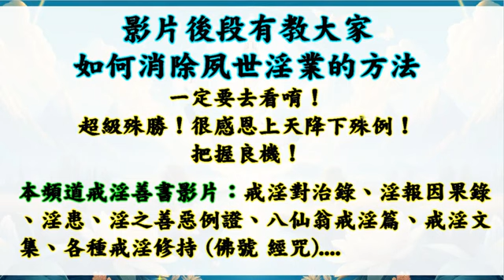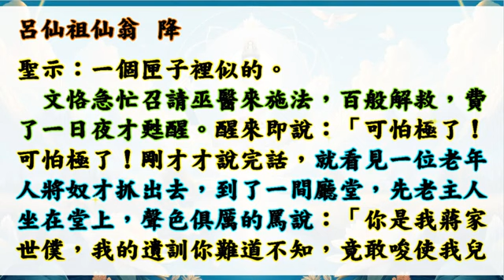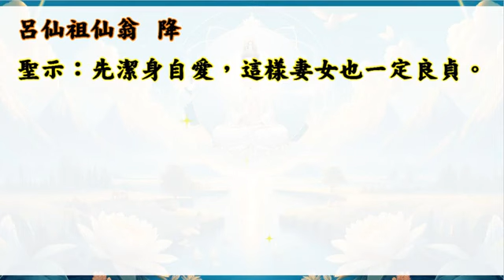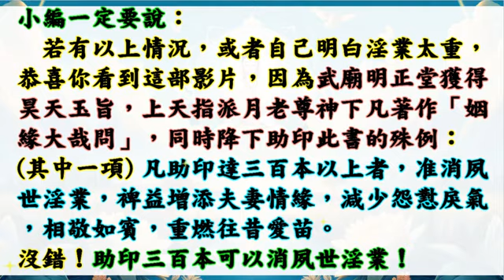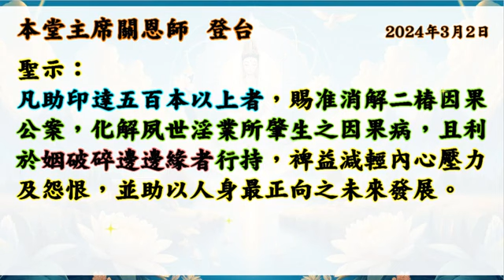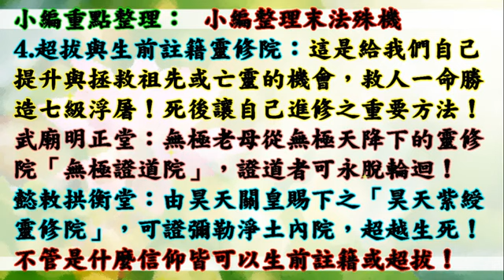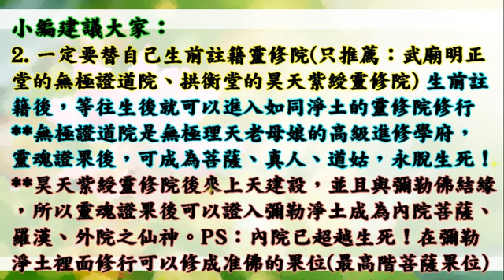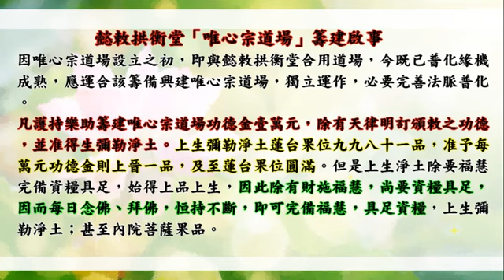國語有聲善書【淫禍】呂仙祖著 呂仙祖戒淫文(八) (廣傳戒淫內容，則子孫盛昌、功名、福報綿綿！助印戒淫書！願您能求修大道、吃素、超拔祖先(亡魂)/替自己(家人)生前註籍到無極證道院/昊天紫綬靈修院！)